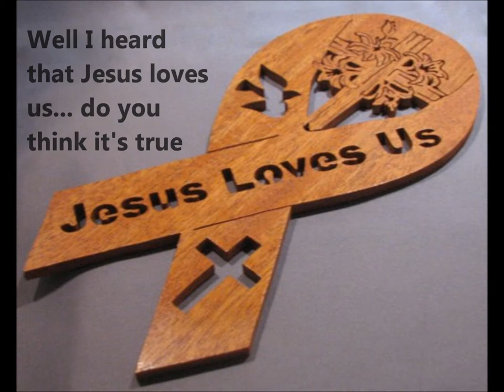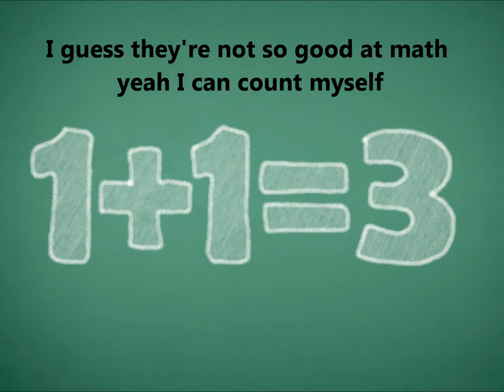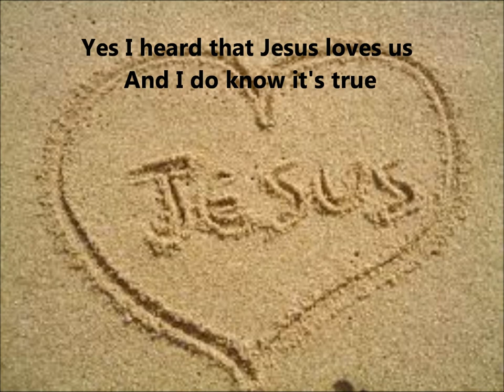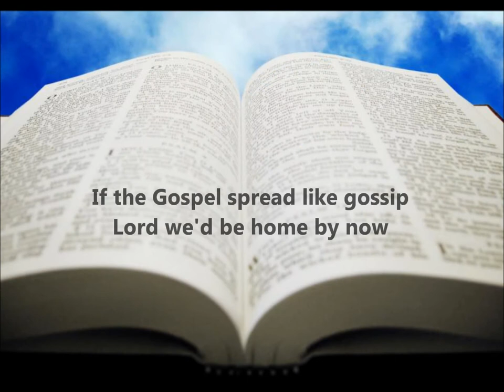Dan Grentz - Gossip Song (Official Lyric Video)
This is the official lyric video for my original song that I wrote with my friend Ramon Weber entitled "Gossip Song".
Thanks to Shad for all of the work that he put into this video production.